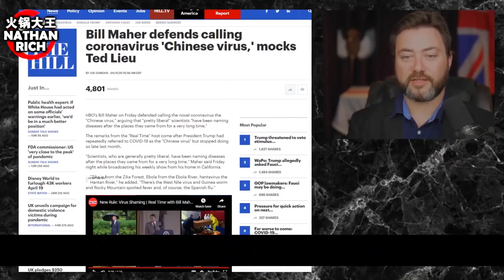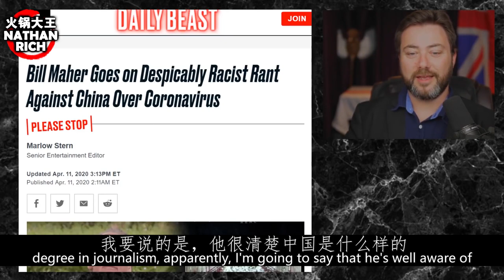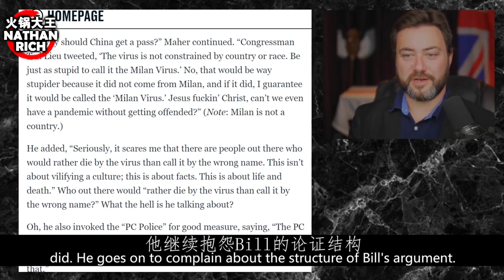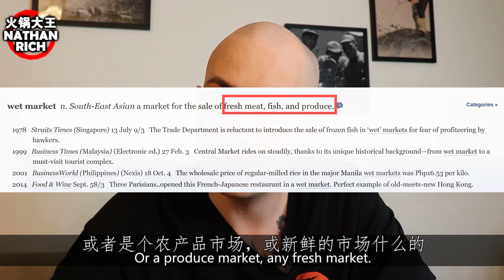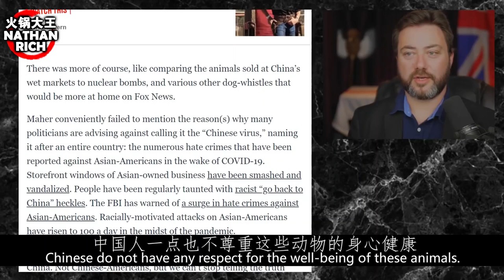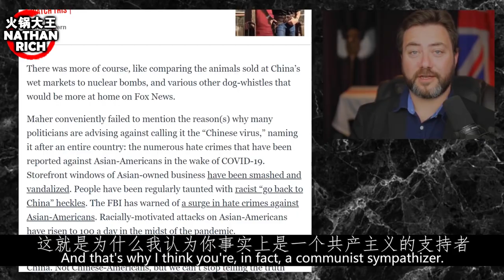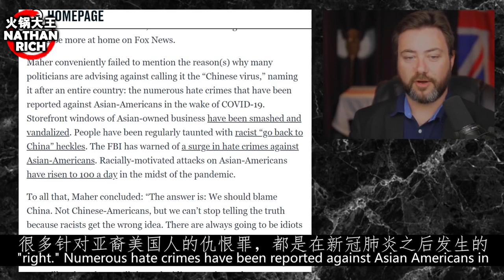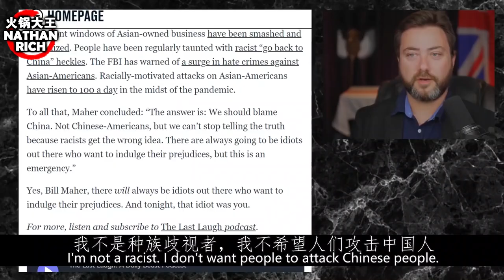✖️Sargon of Akkad Imagines "Facts" about China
Sargon has finally given up, and drifted from the alternative stream to just falling inline with the mainstream fluff.